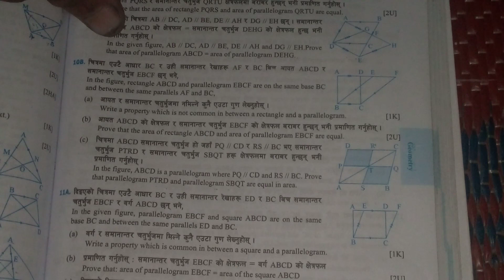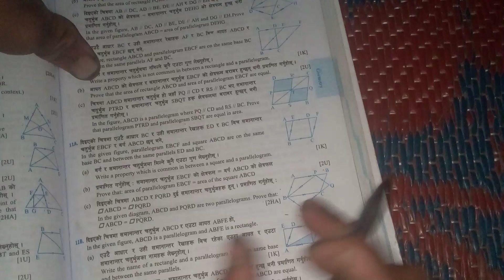Unseen theorem class10 mathematics || Triangle and Quadrilateral unseen theorem from dr.simkhad book